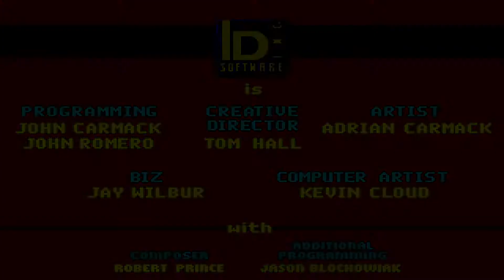Wolfenstein 3D : FITTY MEN CHALLENGE! - PART 1- Two Dudes One Couch (PC)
Two Dudes One Couch are channeling their inner Cotton Hill as the head into the WWII and take on the Fitty Men Challenge! Can they do it? Is freedom just beyond the horizon?! Tune into our let's play of Wolfenstein 3-D to find out!